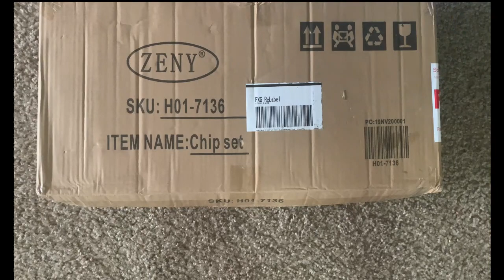500 CHIP PIECE POKER SET UNBOXING.........